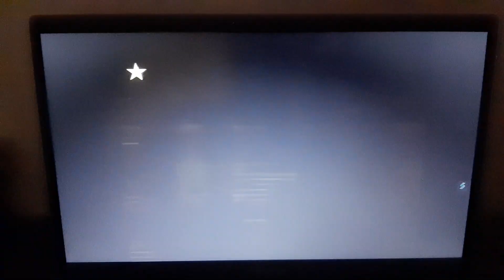Michelin Lastik Adam Reklamı 2004